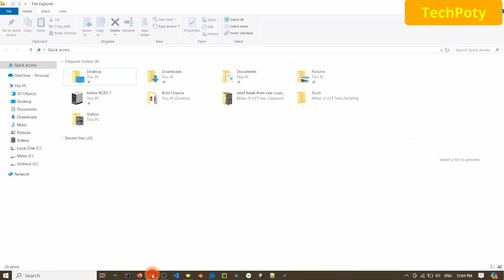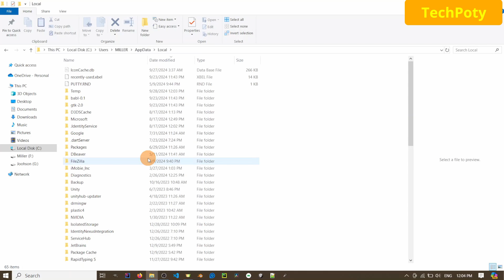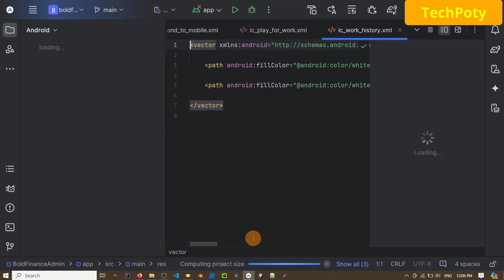vector asset icons not showing in android studio. vector icons show don't show show nothing fixed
How to solve vector asset icons not popping up when the show button is clicked in android studio.